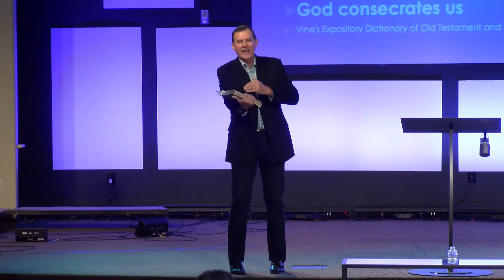Skyway Service - The Power of Identity Part 3